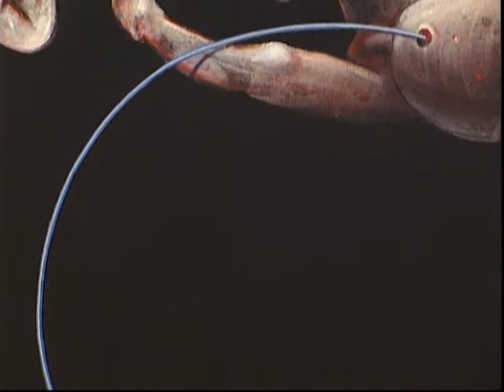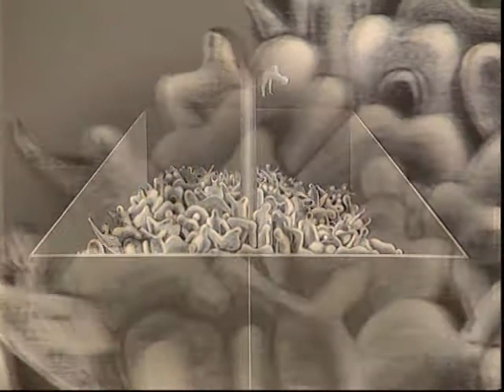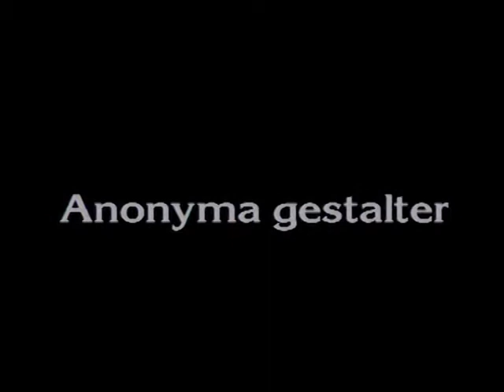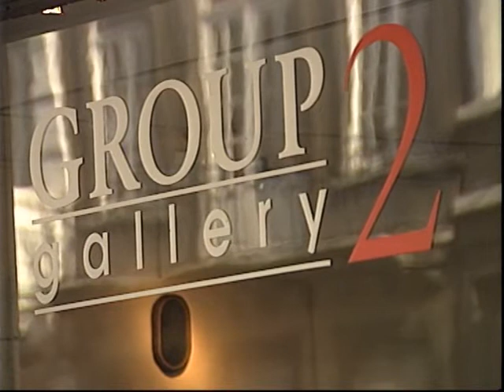Konstnären Uno Svensson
Den kände svenske konstnären Uno Svensson har gått bort. 1994 gjorde Studio III den här filmen om honom och hans konst.